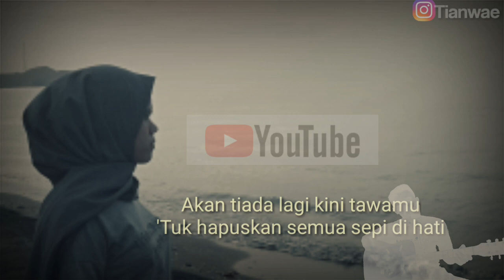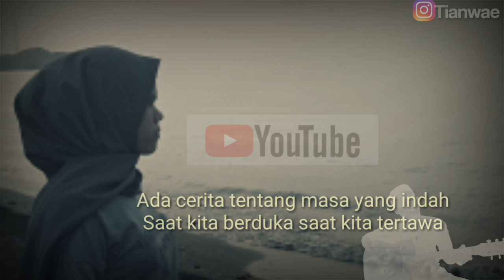Semua Tentang Kita - Peterpan (Cover) | Cover by Tian wae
cover lagu semua tentang kita Peterpan
by Tian wae